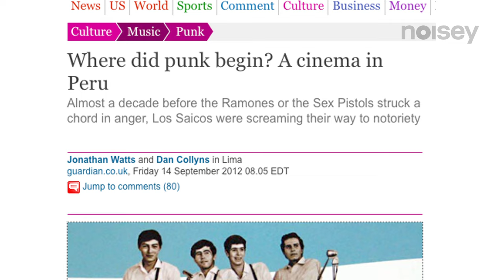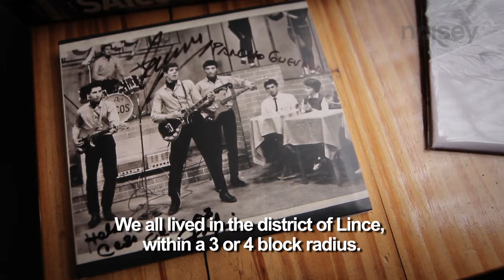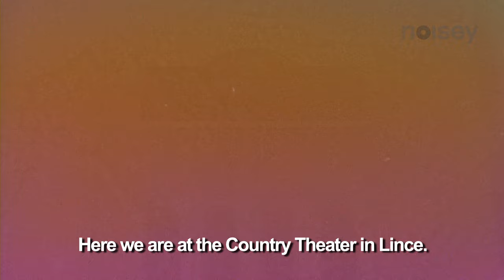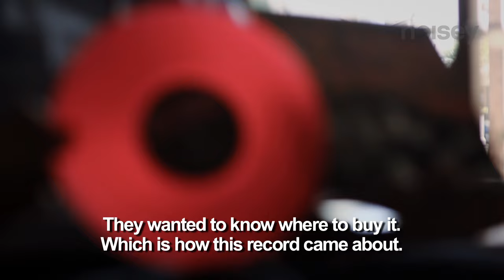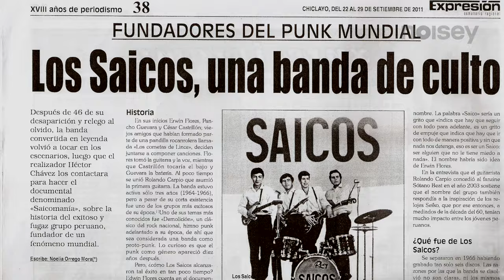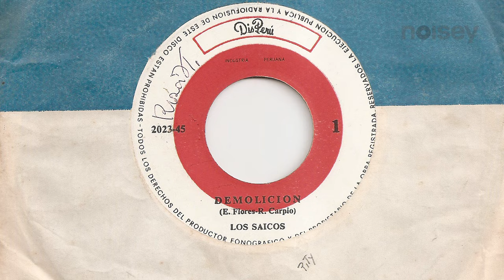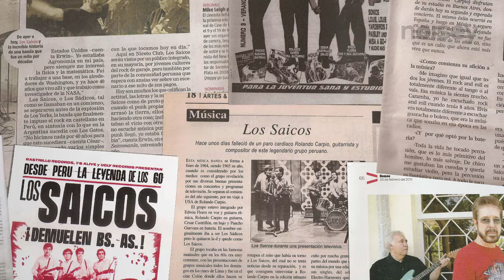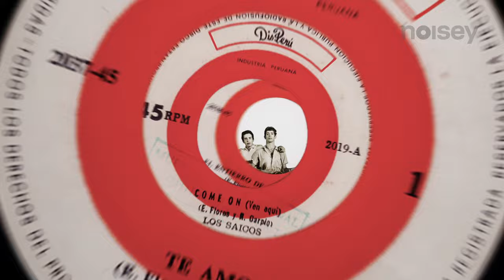Was Punk Rock Born in Peru? - Los Saicos - Noisey Specials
Who invented punk rock? Was it the Ramones in New York? Was it the Sex Pistols in the UK? FALSE! It was Los Saicos in in Peru.

One of punk's best kept secrets, Los Saicos were the original Peruvian proto-punks. After storming onto the Peruvian music scene, Los Saicos rocked for only a little over a year, but left a lasting influence on the sound of the sixties and future punk to come.